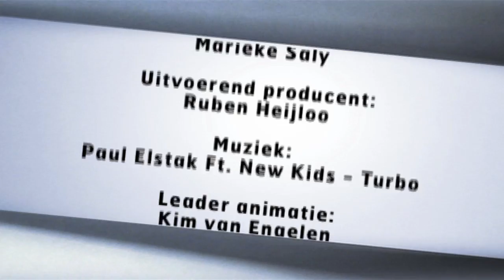1 miljoen bezoekers voor NEW KIDS: TURBO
In een recordtijd hebben meer dan één miljoen bezoekers NEW KIDS TURBO van regisseurs Steffen Haars en Flip van der Kuil gezien. Sinds de release op donderdag 9 december 2010 heeft de film binnen zeven weken tijd de status van Diamanten Film bereikt en één dag eerder dan voormalig recordhouder KOMT EEN VROUW BIJ DE DOKTER. Op 20 januari kregen New Kids Flip van der Kuil, Tim Haars en Huub Smit en producent Reinout Oerlemans de Diamanten Film overhandigd door Willemien van Aalst, directeur van het Nederlands Film Festival.